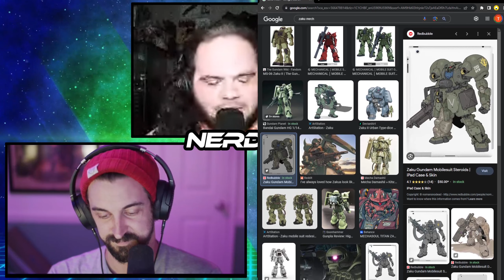What can we learn from the Drew Barrymore Backlash, WWE, and new Wes Anderson - The Nerd On! Update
Get your Nerd On! with Us!
Shop your Needs with Us!